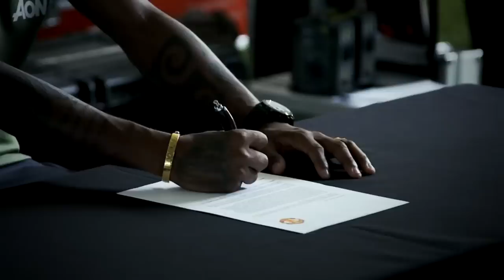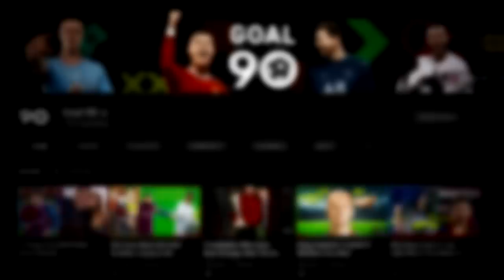Jose Mourinho's All 11 Manchester United Signings: Where Are They Now?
Jose Mourinho still remains Man United’s most successful manager post-Fergie, and these are the 11 players he signed during his 2 and a half years there to help him achieve that status.